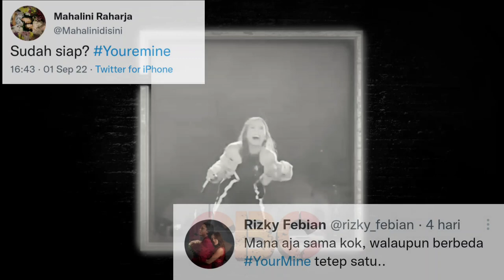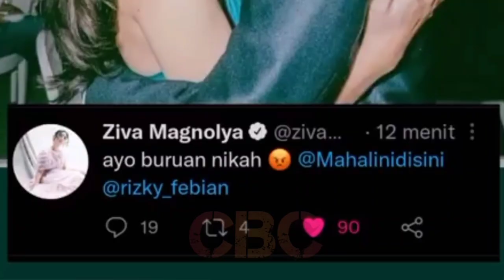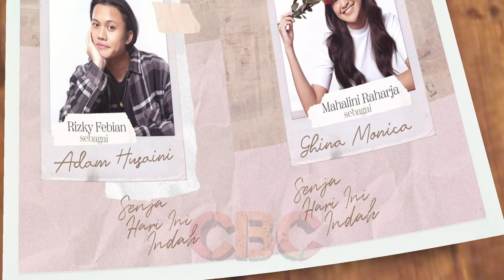Begini Jawaban Mahalini Jalani Hubungan Beda Agama dengan Rizky Febian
Mahalini Raharja mengatakan, dirinya sangat suka tantangan dalam hubungan asmara, salah satunya perbedaan agama.

"Saya suka yang nantang-nantang, kaya  beda agama, gitu kan. Jadi ada perjuangannya gitu lho," ujar Mahalini dihadapan para penggemarnya saat manggung di Pelataran Parkir Trans Studio Makassar, Minggu (4/9/2022) malam.

✓ Video istimewa diolah YouTube Channel
     Berbagi Cerita (CBC)
✓ Support karir & Asmara; @RizkyFebianOfficial @mahaliniraharjaofc @PutriDelinaProductions @OFFICIALSLMEDIA @SPROSULEPRODUCTIONS @NathalieHolscher @RizwanFadilah